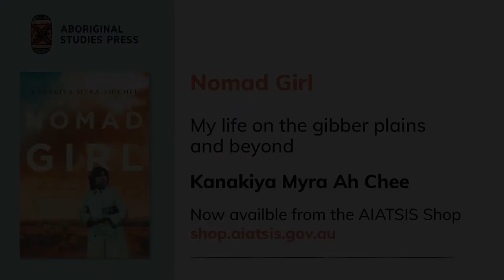Nomad Girl - Kanakiya Myra Ah Chee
'Nomad Girl: My life on the gibber plains and beyond' is the memoir of Kanakiya Myra Ah Chee.

Myra was born at Oodnadatta in remote South Australia in 1932. When her mother tragically died Myra was only eight. Her grieving father gathered up the remaining family and walked north – away from her childhood home.

Out now from Aboriginal Studies Press, the publishing arm of the Australian Institute of Aboriginal and Torres Strait Islander Studies (AIATSIS)